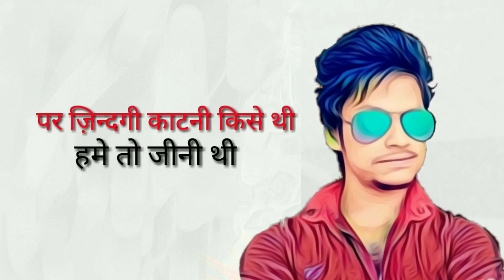Shahrukh Khan || Zero movie || best dialouge status